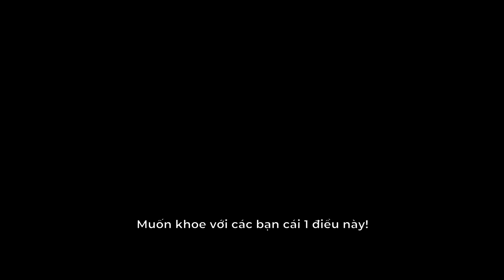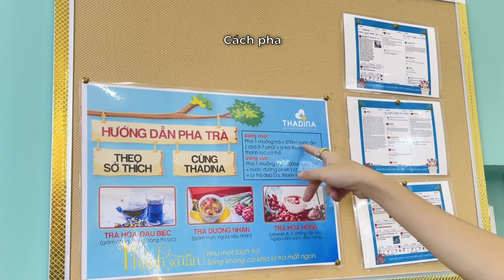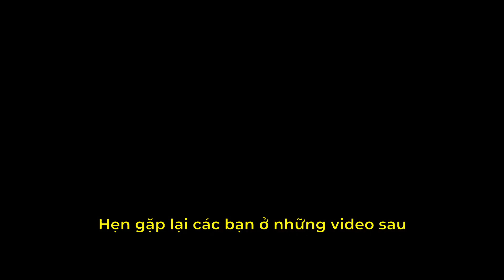Mẹo vừa bán được nhiều hơn, vừa chăm sóc khách hàng tốt hơn - Thành Thật Thà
Các video khác của Thành.

Kết nối giao lưu trực tiếp với Thành Thật Thà bằng những cách sau:
m.me/songthatthaok